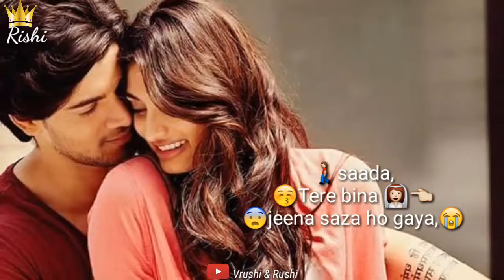Tere Bina jeena saza 😞 hogaya ve saanu ,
Tere Bina saanu